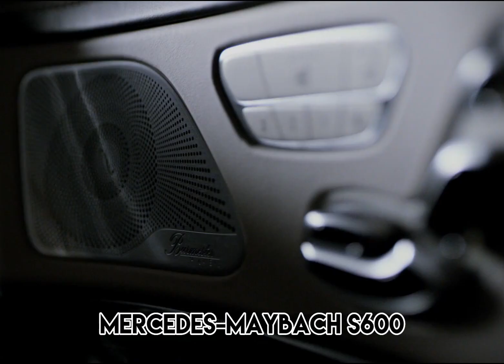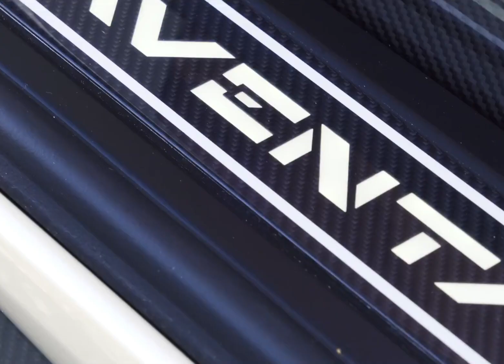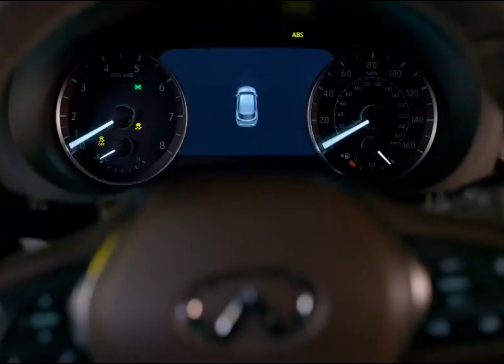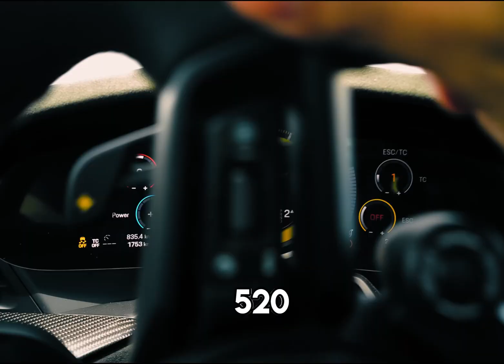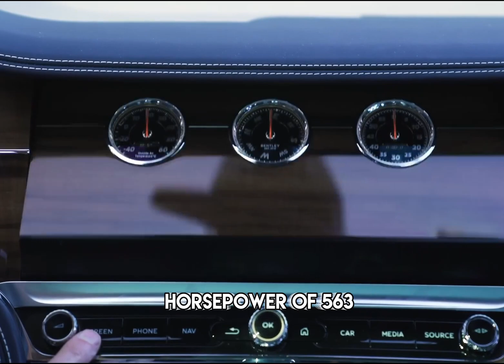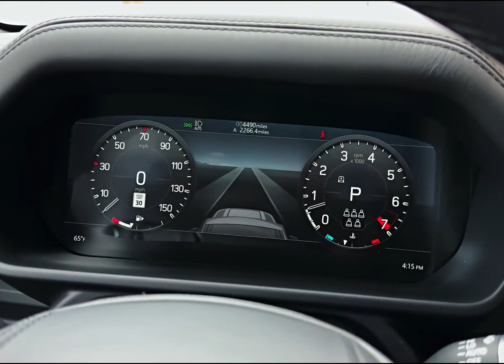Most Expensive Cars NBA Players Own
Most Exoensive Cars NBA Players Own - Tesla News

NBA players like LeBron James, Kevin Durant, and Steph Curry are known not just for their basketball prowess but also for their extravagant tastes in cars. Among their luxury car collections, you'll find some of the most expensive cars in the world. While Tesla's electric vehicles have gained popularity for their eco-friendliness, these athletes prefer the stupidly expensive and iconic cars like Lamborghinis and Bugattis. LeBron James, for instance, owns a stunning fleet that includes a Bugatti Veyron. These NBA players turn heads with their expensive car choices, showcasing their success both on and off the basketball court.